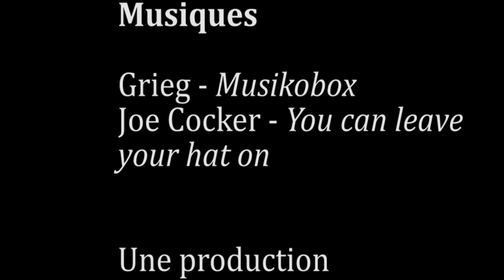Faites le FONDRE avec MARS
Pour une Saint Valentin encore plus Fondante, prenez un MARS
Vidéo Stop Motion
réalisé avec After Effect et Premiere Pro